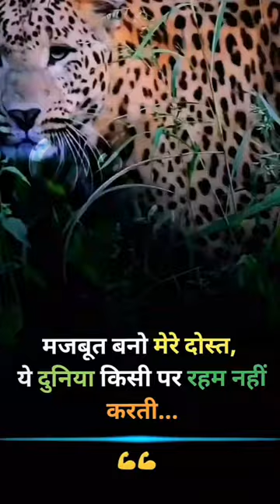majbut Bano mere dost 😘